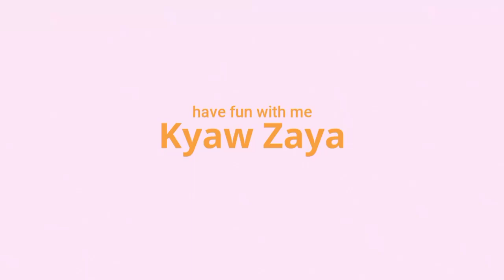kit Connor boyfriend material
Kit Connor played as nick in Heartstopper series. He is so much Trending in Myanmar now. mostly said he is boyfriend material.